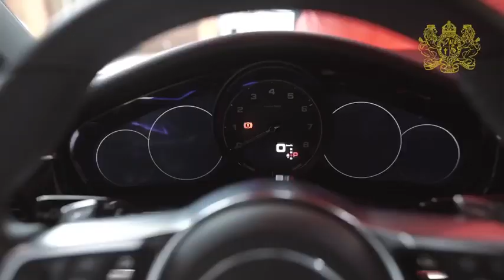Ghanaian Billionaire, Nana Kwame Bediako aka Cheddar Gifts Wife House and Car On Her Birthday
Ghanaian real estate mogul and billionaire, Nana Kwame Bediako, popularly known Cheddar has gifted his wife a house and a brand new Porsche Panamera on her birthday